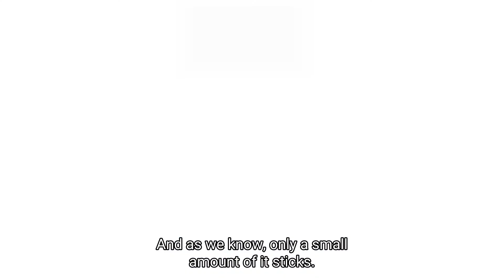Short burst, fast action training - Bill Carson (TALKING SALES 314)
What do you think of 'short burst, fast action' training?

In my experience a lot of training is a waste of time. We so often retain so little of the content in a training program. Also research shows that a large proportion of training material is forgotten within 30 days. What's your experience?

In this discussion Bill Carson reinforces a key learning from changes driven by Covid relative to training. We have been forced to do our training via Zoom. And do it is short bursts with sessions every 2 or 3 weeks, reinforced by coaching sessions in between.

The result has been outstanding. A much higher rate of retention. More positive behavioural change. And all this achieved at a lower cost.

In this video Bill explains why and how.
What's your experience?